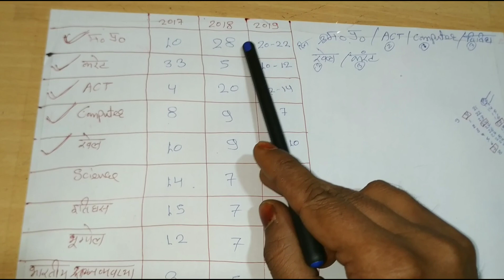MPPSC#@@###2019 k Lea best videos###@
*कामयाबी का जुनून होना चाहिये.. फिर मुश्किलों की क्या औक़ात है...!!!*

MPPSC#psc###
मध्य प्रदेश लोक सेवा आयोग मुख्य परीक्षा प्रारंभिक परीक्षा आदि के बारे में विस्तृत जानकारी हम आपको अपने यूट्यूब चैनल के माध्यम से उपलब्ध कराएंगे आप हमारे युटुब चैनल को ज्यादा से ज्यादा शेयर करें सब्सक्राइब करें

धन्यवाद